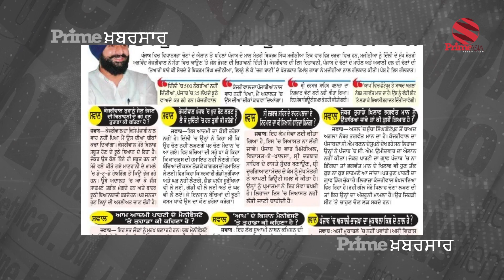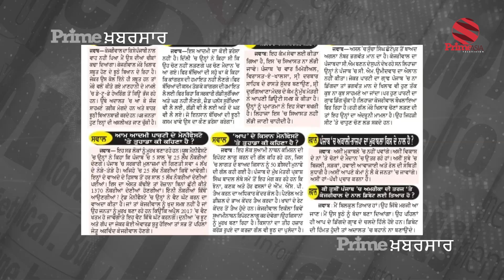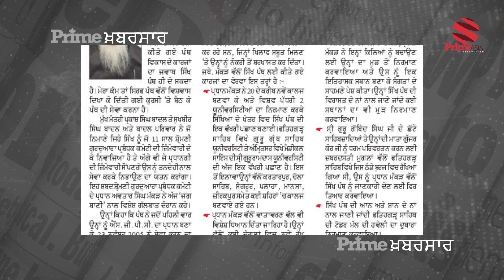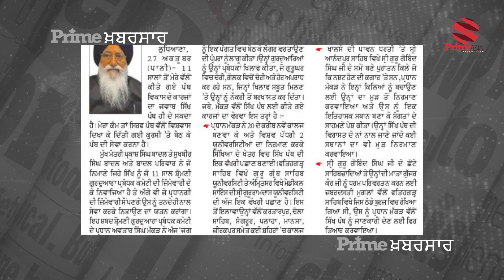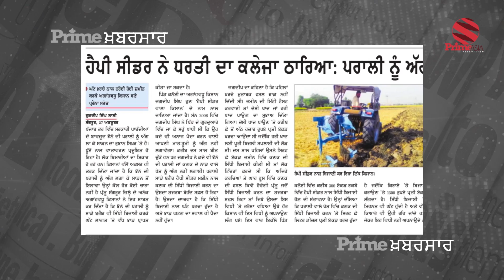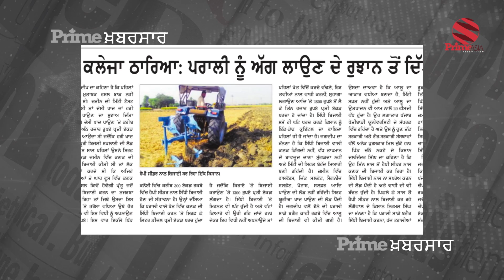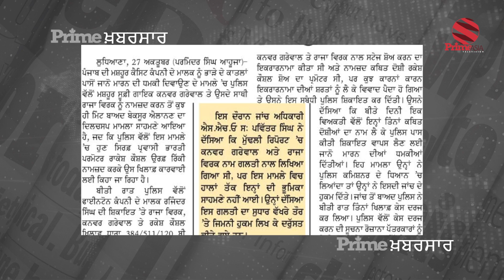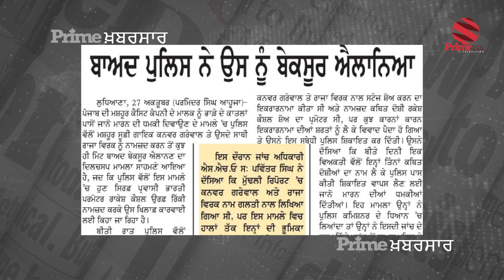Prime Khabarsaar With Swaran Singh Tehna #73 | ਆਪ ਵਲੋਂ ਨਵਜੋਤ ਸਿੱਧੁ ਨੂੰ ਉਪ ਮੁੱਖ ਮੰਤਰੀ ਦੀ ਪੇਸ਼ਕਸ਼